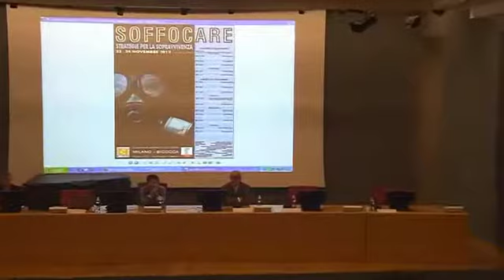Soffocare: strategie di sopravvivenza - Apertura e saluti iniziali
Luciano Marchino e Carla Facchini
Il 23 e il 24 novembre si è tenuto alla Bicocca di Milano un incontro speciale sul tema del respiro e della coscienza.